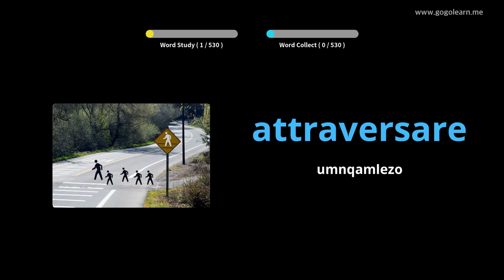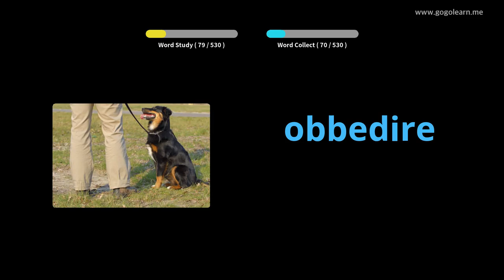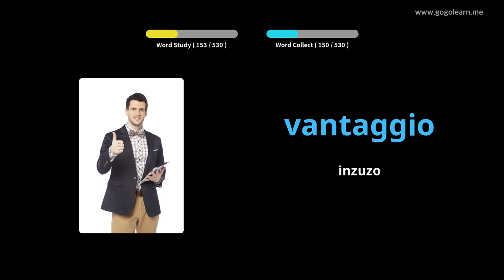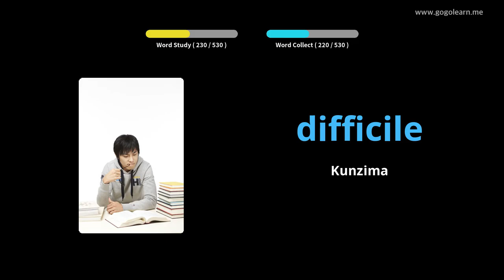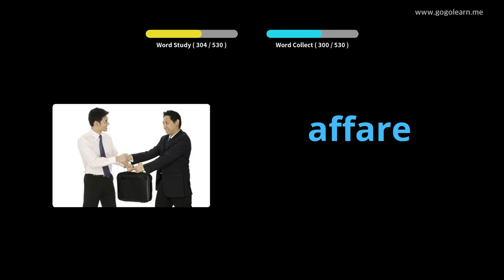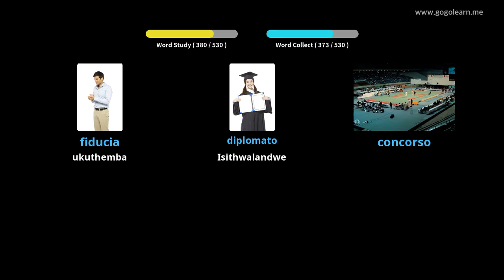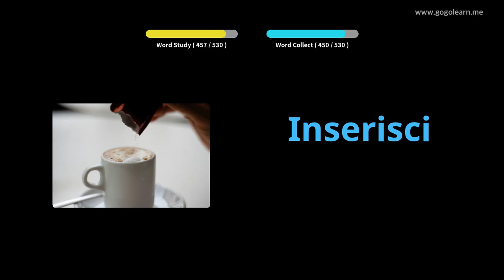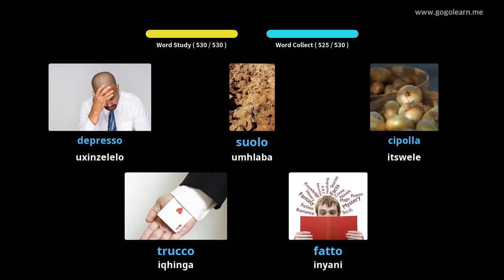Isigama esiSisiseko seSekondari seTaliyane | Golearn